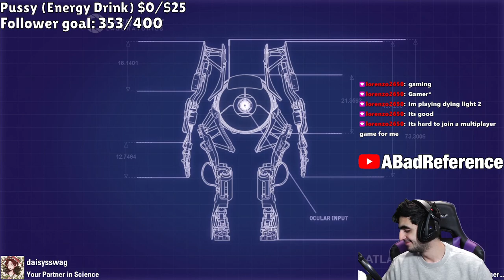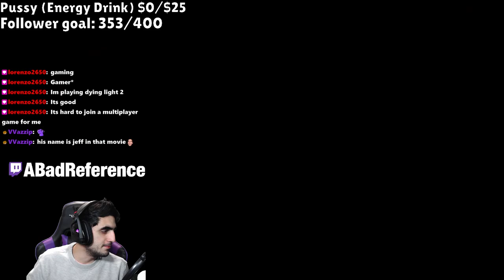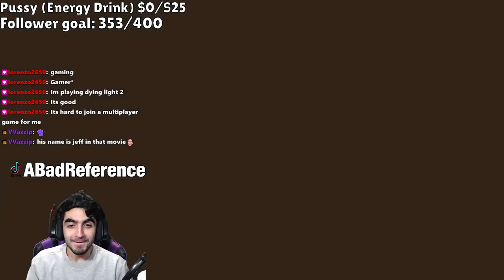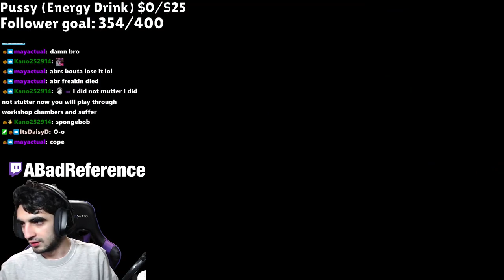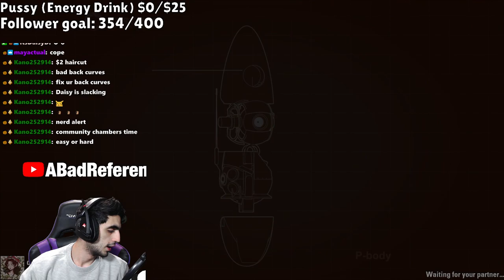PLAYING PORTAL 2 AGAIN with @itsdaisyd WATCH ME DO PUZZLES while daisy watches too